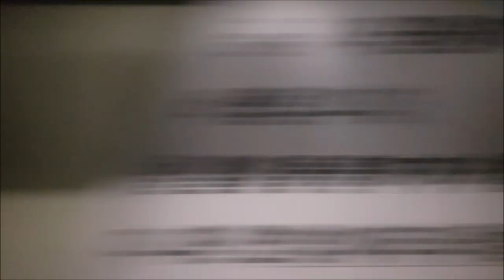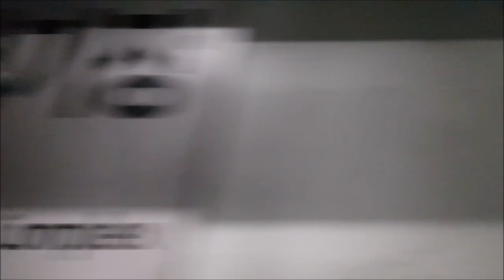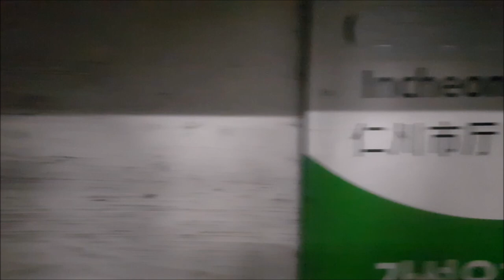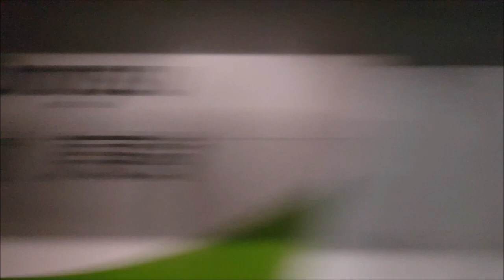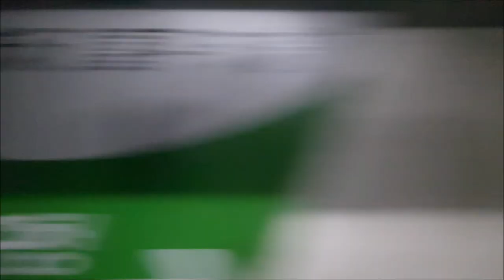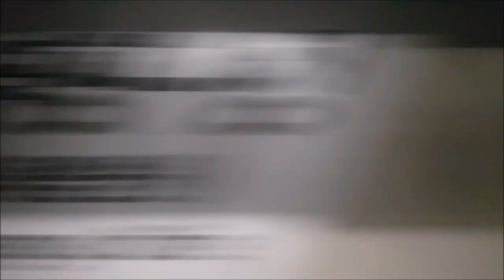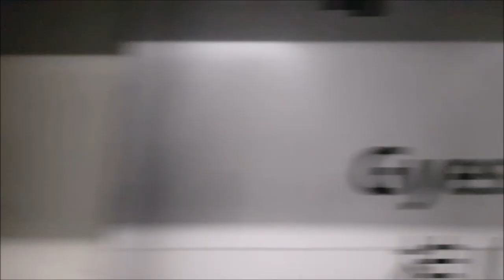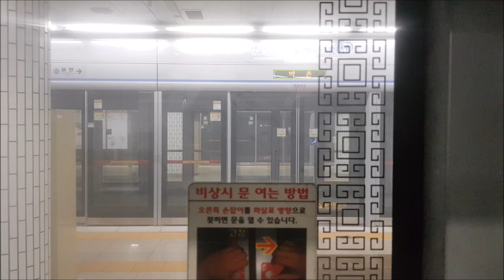인천1호선 국제업무지구-계양 주행영상(Incheon Metro Line 1 International Business District-Gyeyang)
인천1호선 국제업무지구-계양 영상입니다.